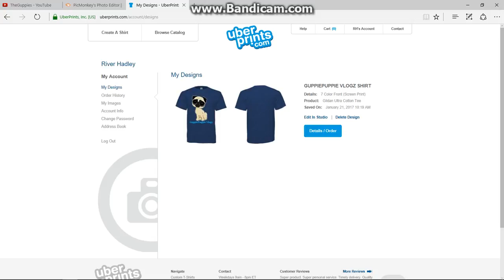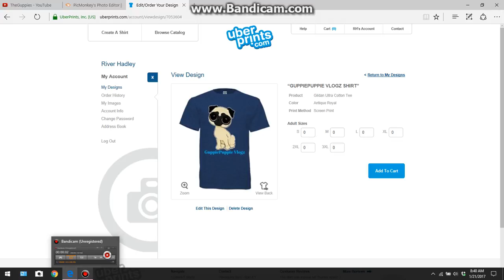MY NEW SHIRT!!!